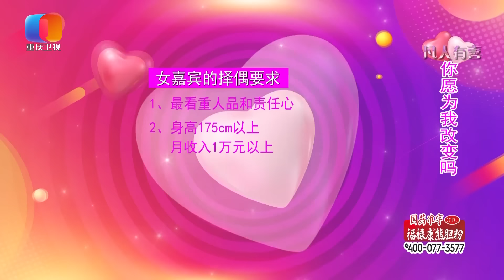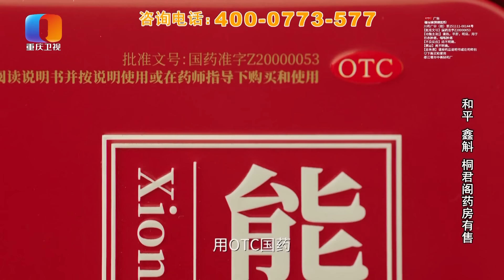【NEW】凡人有喜231028：生孩问题成相亲黑洞，男嘉宾当场黑脸！